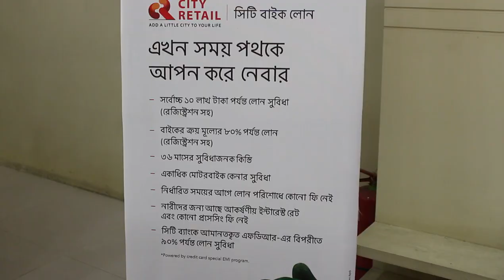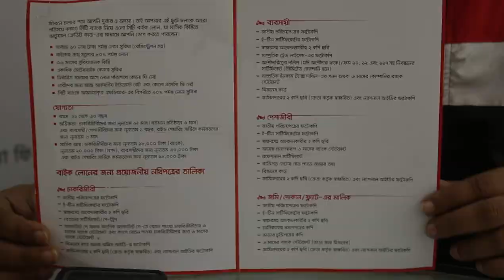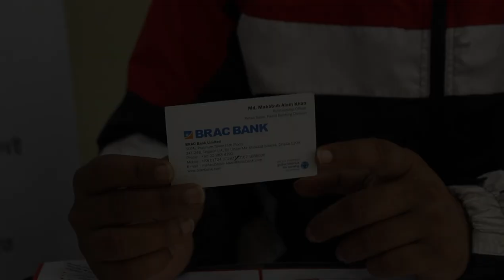স্বপ্নের বাইক কিনুন সহজ কিস্তিতে || Buy Dream Bikes In Easy Installments || Buy Honda Bike With Loan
🚶🏃Address- Silver Rain Tower (Level-1),Sonir-Akhra Bus-Stand, Jatrabari, Dhaka-1236

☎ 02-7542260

👉Pulsar NS 160 Dual Disc || NS 160 Double Disc Price In BD || NS 160 Twin Disc Full Specification

👉Best Place To Buy Sound Box In Dhaka 🔊 Wholesale Speaker Market 🔥 Buy Sound Box In Cheap Price

👉Biggest Shoes Market Elephant Road Dhaka 2019 👟 Buy Good Quality Shoes 😱 Cheap Price🔥